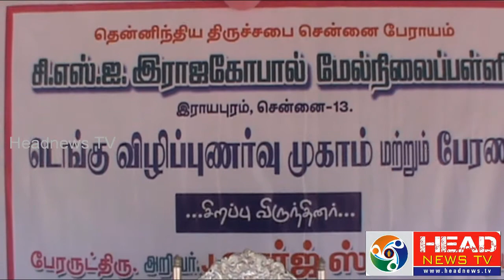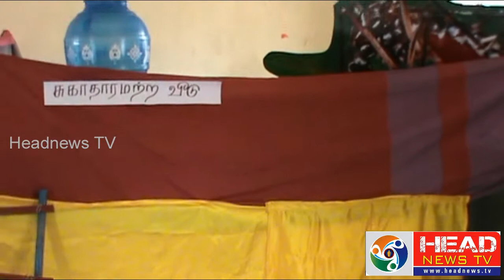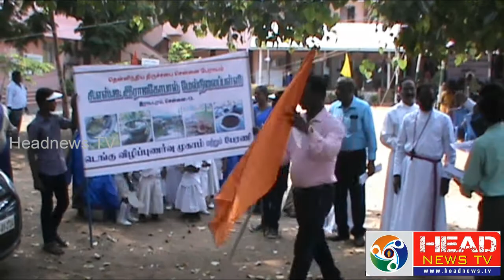CSI Rajagopal higher sec school royapuram take out rally on Dengue awareness ...